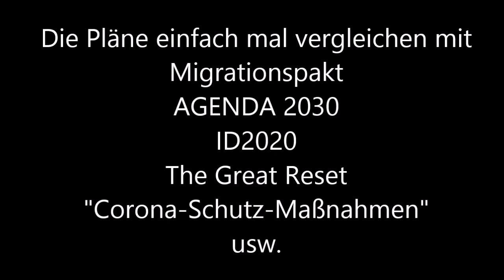Ehemaliger Mitarbeiter des australischen Geheimdiensts über Pläne zur Errichtung der NWO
Auszug aus der Doku "Neue Welt Ordnung". Ganze Doku folgt.